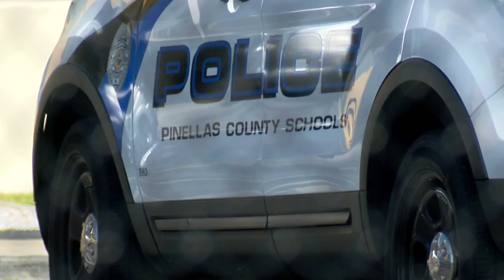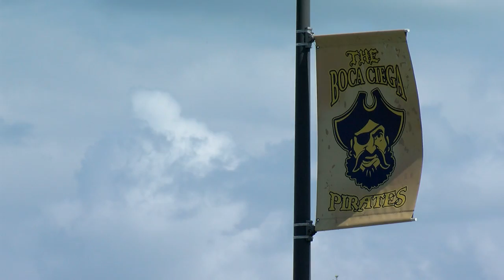Boca Ciega High School student may be expelled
Gulfport Police found a loaded Glock in his backpack